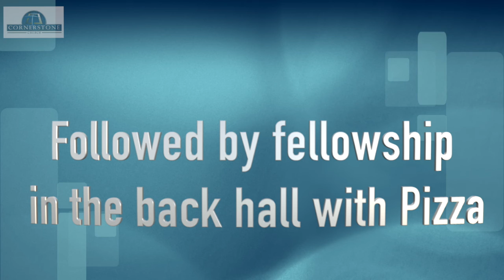Church Notices: 15/02/2020